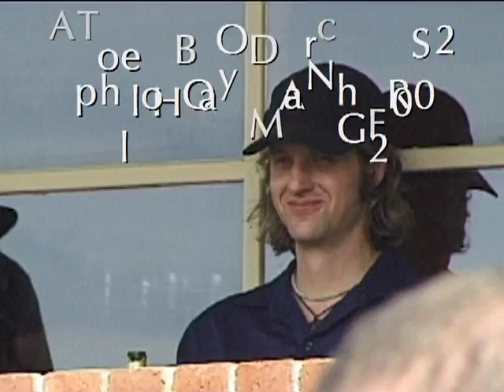The Hoodangers - Live Gig 2002 - Part 1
The Hoodangers live at Apollo Bay in 2002 - Part 1